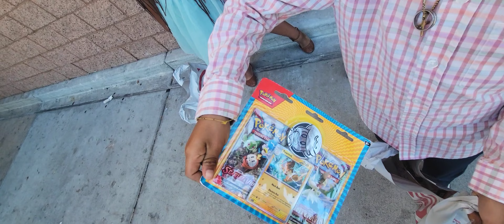Fig Fam Kids | Target Trip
The Fig Fam Kids take a trip to Target to purchase a toy after earning their allowance. They believe in you work hard. You play hard.

Shop at Target Today - they have many great deals to choose from